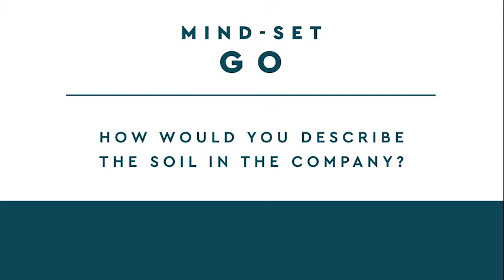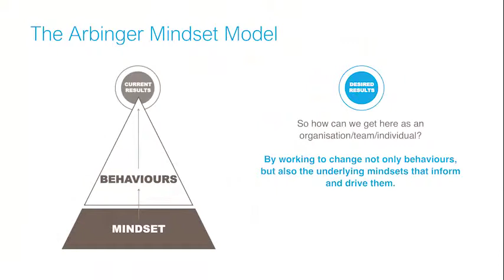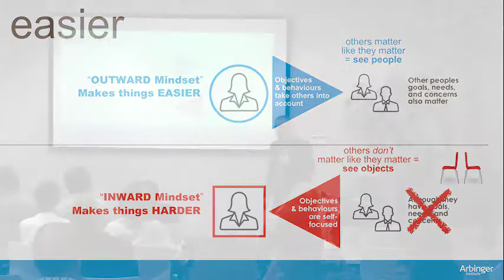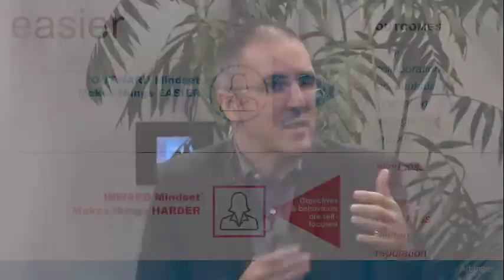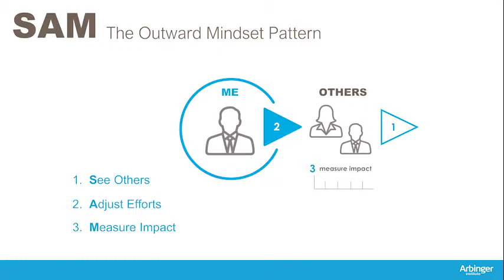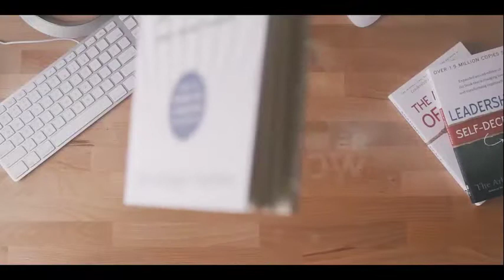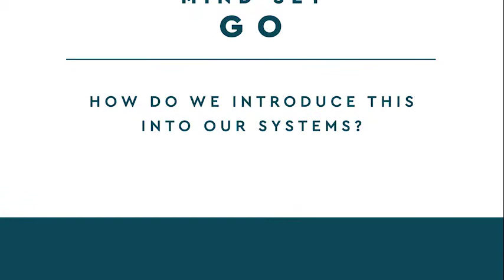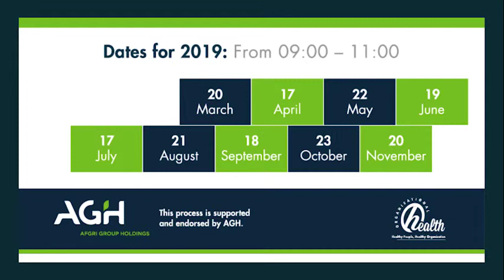OUTWARD MINDSET Full Session with Dr Cobus Pienaar Feb 2019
Dr Cobus Pienaar is the MD of the Arbinger Institute in SA.  At our Leadership session in February he spoke about Accelerating Business Results by creating a Outward Mindset.  This is the full session.